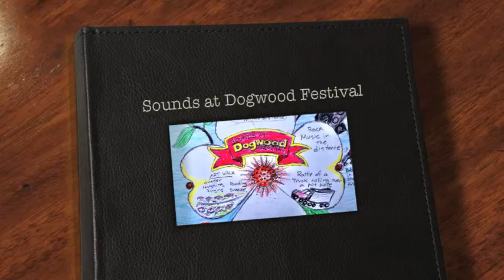Sounds at Dogwood Festival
Assignment #2-Bonus: 1-minute sound track of sound observations.
Stanford University's online course, Creativity: Music to My Ears.
I recorded audio while at the Dogwood Festival in Atlanta with friends.